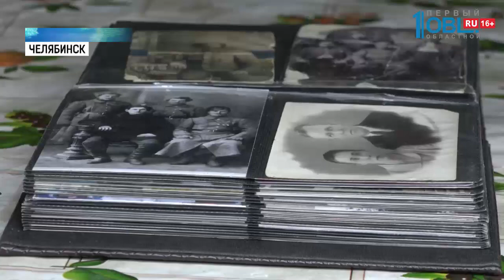Старейший ветеран региона раскрыл секрет долголетия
Присутствовал на Торжественном построении и 104-летний ветеран Великой Отечественной Войны Михаил Резепин. В День Победы он раскрыл секрет своего долголетия. Самый старейший фронтовик Челябинской области ведёт здоровый образ жизни и ежедневно употребляет мёд. И в канун Дня Победы ветеран открыл пчеловодческий сезон.

Михаил Резепин после зимы впервые осматривает пасеку — проверяет семьи пчёл, целостность ульев, сохранность рамок для сотового меда. Ветеран — пчеловод в четвертом поколении. Пасеки были у его прадеда, деда и отца. Но и липы медоносные — добавляет ветеран. Сейчас на пасеке ветерана Михаила Резепина 15 ульев. Работы с пчелами пока немного, насекомые только просыпаются после зимней спячки. Самое время навести порядок на участке — собрать листву, подрыхлить почву под яблоневыми деревьями. Все это Михаил Константинович тоже делает самостоятельно. Свой первый улей Михаил Резепин получил в подарок от отца в 1946 году, когда тот вернулся с фронта. Семье удалось сохранить пасеку в Челябинске даже в годы Великой Отечественной войны. Хотели оставить семейное дело сыновьям. Но двое братьев Михаила Константиновича погибли на фронте, а сам он дошел почти до Берлина. Будучи командиром пулеметного взвода защищал Москву, освобождал Польшу, Чехословакию, Германию. А победу встретил в 250 км от немецкой столицы в городе Хемниц.